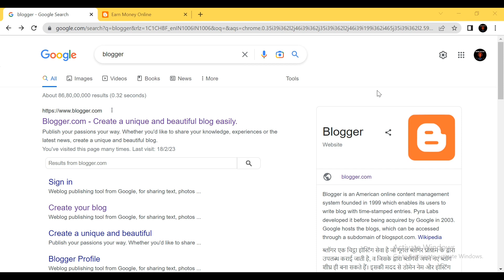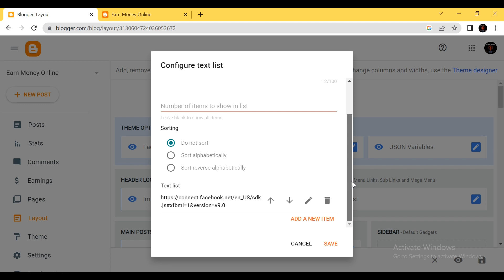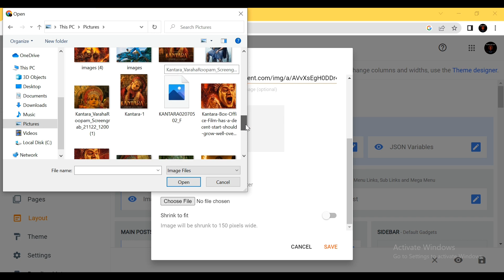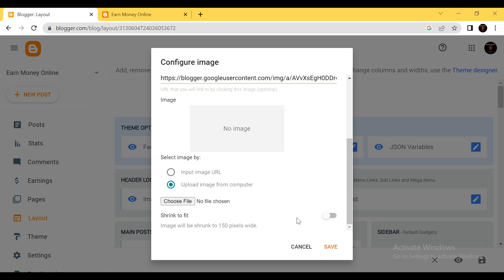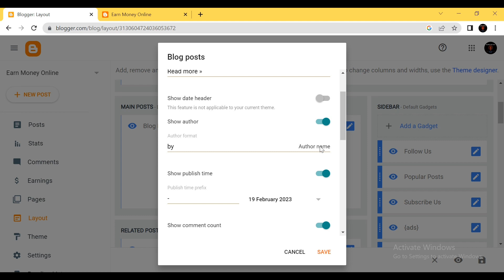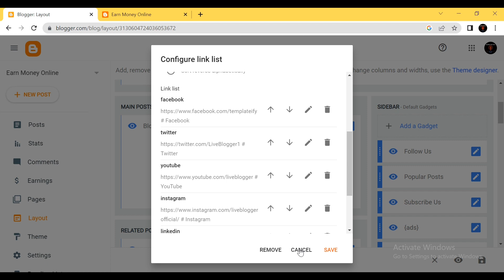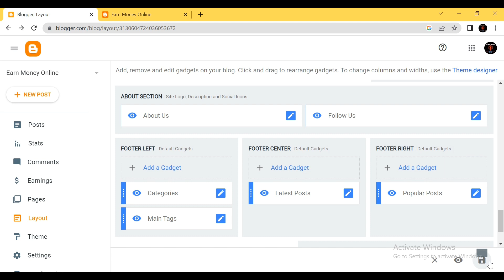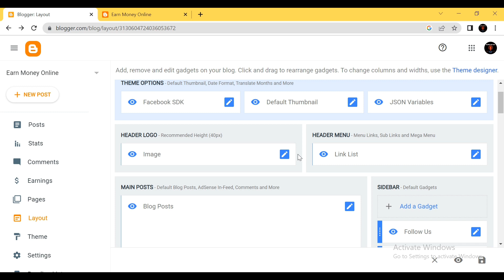Blogger Layout Setting Kaise Kare 2023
Blogger Layout Setting Kaise Kare 2023 | Blogger Layout Setting

In this tutorial, we'll explore the world of Blogger Layout Settings. We'll start with an introduction to the various options available in the "Layout" section of your Blogger dashboard, before diving into each element that makes up a blog's layout. We'll show you how to add, remove, and rearrange widgets and gadgets to create a visually appealing and professional blog layout. We'll also cover tips and best practices for using color schemes, fonts, and images to create a cohesive design. By the end of this video, you'll have a thorough understanding of the Blogger layout settings, enabling you to create a beautiful and functional blog.

Blogger
Blogging
Layout settings
Blog design
Blog customization
Widgets
Gadgets
Header
Sidebar
Main content area
Footer
Color schemes
Fonts
Images
Visual design
Online presence
Tutorial
How-to
Tips and tricks
Best practices
Blogger theme upload
Custom theme on Blogger
Blogger customization
Blogger tutorial
Blogger design
Blogger theme installation
Blogger theme setup
Blogger theme guide
Blogger customization tutorial
Blogger design tutorial
Blogger Me Account Kaise Banaye Free Me,
manoj dey,
blogger se paise kaise kamaye,
free blogging course in hindi,
rahul upmanyu,
blogger website kaise banaye mobile se,
free me blog kaise banaye,
blogging

Dosto Video dekhne ke liye Thanks. 😊🙏